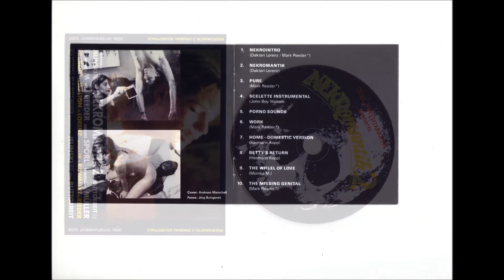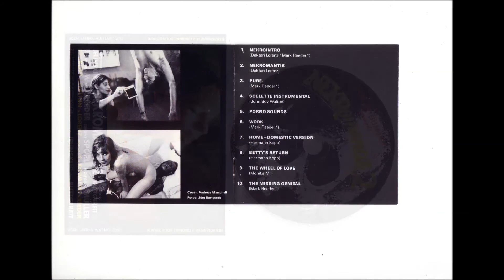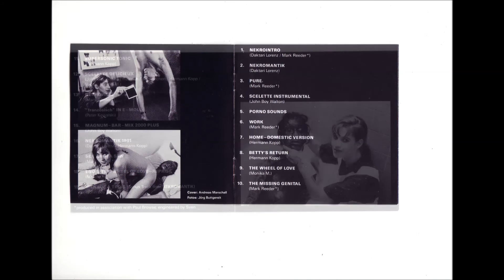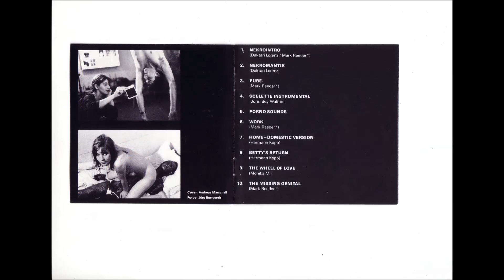Nekromantik II OST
The 1993 release of the OST to the 1991 movie Nekromantik 2 by Jörg Buttgereit.

1) Nekrointro - Daktari Lorenz / Mark Reeder
2) Nekromantik - Daktari Lorenz
3) Pure - Mark Reeder
4) Scelette Instrumental - John Boy Walton
5) Porno Sounds - no Artist
6) Work - Mark Reeder
7) Home: Domestic Version - Hermann Kopp
8) Betty's Return - Hermann Kopp
9) The Wheel Of Love - Monika M.
10) The Missing Genital - Mark Reeder
11) Supersonic Tonic - Hermann Kopp
12) Scelette Delicieux - Heinrich Rodenkirchen, Hermann Kopp, John Boy Walton, and Monika M. (Vocals)
13) Nekrowalz - Mark Reeder
14) "Französisch" In E-Moll - Peter Kowalski
15) Magnum-Bar-Mix 2000 Plus - John Boy Walton
16) Nekromantik 1991 - Daktari Lorenz and Hermann Kopp
17) Sex With A Saw - Mark Reeder
18) End Title/Wheel Of Love (Reprise) - Monika M.
19) Menage A Trois (Bonus Track From NEKROMANTIK) - John Boy Walton